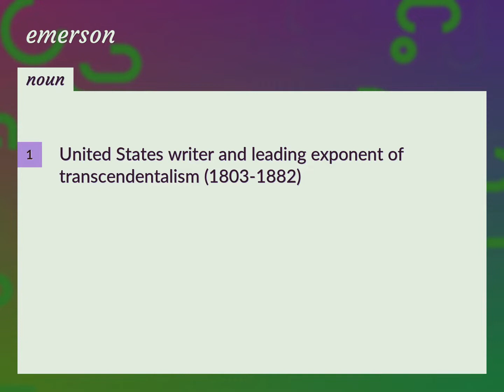Emerson | meaning of Emerson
What is EMERSON meaning?